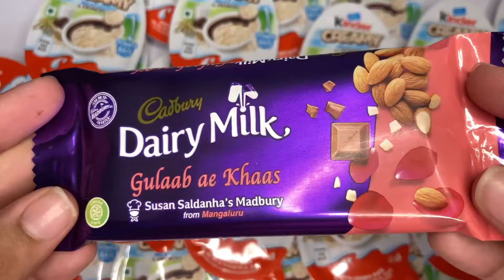Cadbury Dairy milk Gulaab ae khass 😋😍